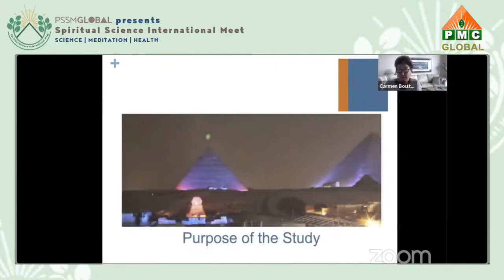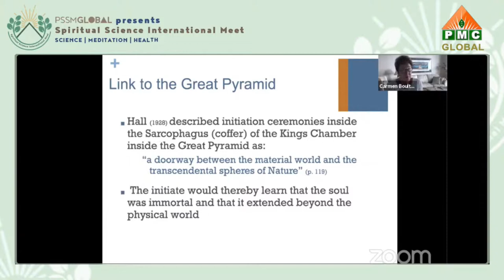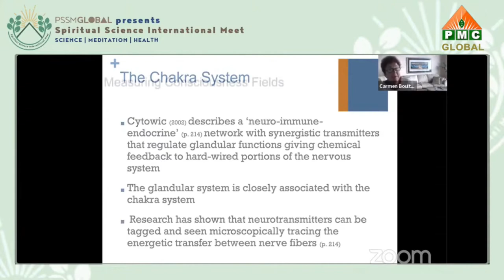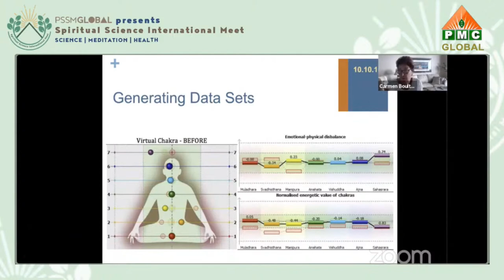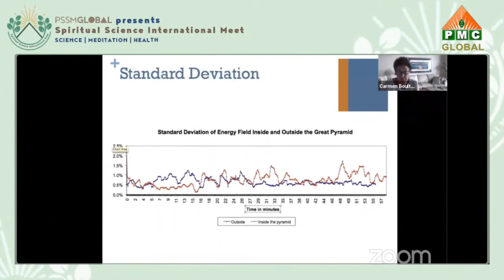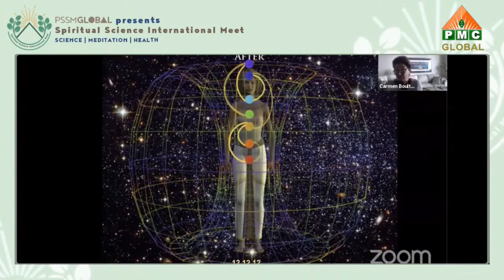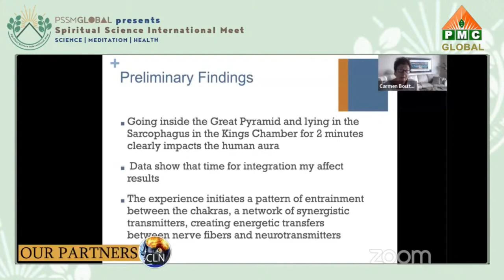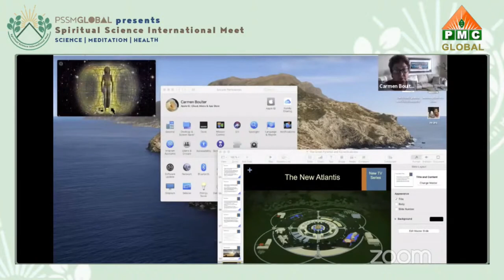Consciousness and The Great Pyramid by Dr. Carmen Boulter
Carmen boulter

Director, Producer, and Writer of The Pyramid Code, an intriguing 5 episode documentary, Dr Carmen Boulter is a force to reckon with. A retired professor from the University of Calgary. She was also the Director of the Women’s Therapy and Research Center in Calgary, Canada for 10 years. Not to forget, she is the author of the ground-breaking book Angels and Archetypes: An Evolutionary Map of Feminine Consciousness. We are honoured to have Carmen on-board with us!